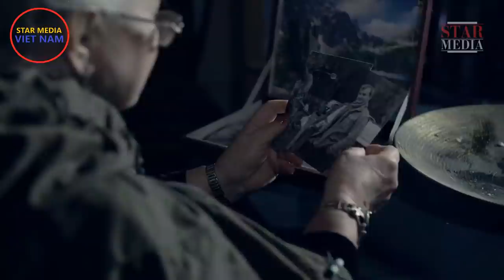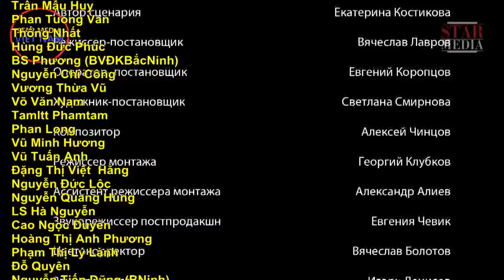Bóng ma trong gương. Tập 3 | Phim hình sự, tâm lý tội phạm (Phụ đề)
Kênh Star Media Việt Nam:
Quản lý kênh: Dmitri Tran
Biên dịch và làm Vietsub: Dương Công Thao
"BÓNG MA TRONG GƯƠNG" (4 tập). Có một con ma trong nhà. Ban đêm, ai đó len lỏi đi vào nhà, đèn tự động bật tắt ở khắp mọi nơi, và bóng một người phụ nữ mặc áo trắng thấp thoáng sau cánh cửa. Tất nhiên, các nhân vật của chúng ta không tin vào ma, nên họ buộc phải tìm đến tận cùng của sự thật, bao gồm cả logic và suy luận.
Bên cạnh đó, làm thế nào để giải thích những vụ giết người đang diễn ra trong vùng, nơi rõ ràng có liên hệ với những bí mật mà ngôi nhà của Shestakova lưu giữ? Một hồn ma, ngay cả khi chúng ta cho rằng nó tồn tại, rõ ràng là vượt quá sức mạnh của trí tưởng tượng.